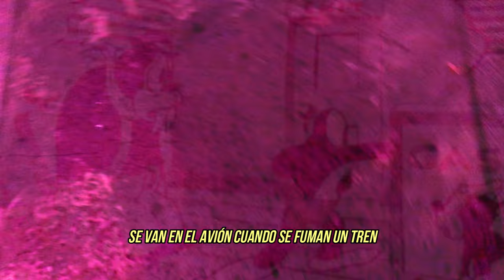Juan Cuerdas - Color Iguanas (UEFES)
pura pinche unión fatal

 / xxdkz.trash